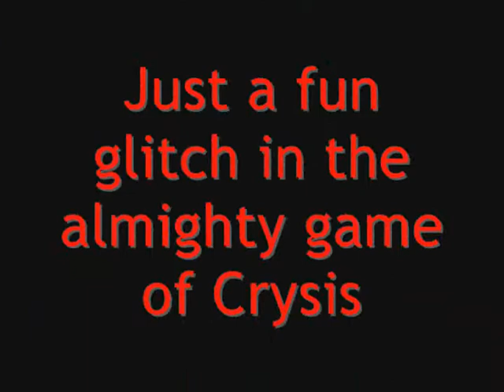Crysis Shark Attack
Check out a shark that tries to eat you on land!!!